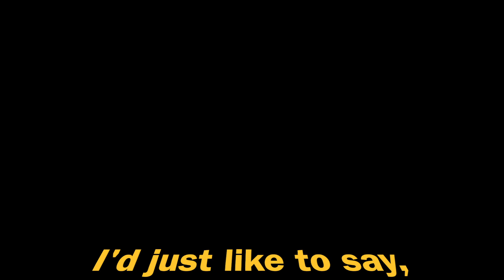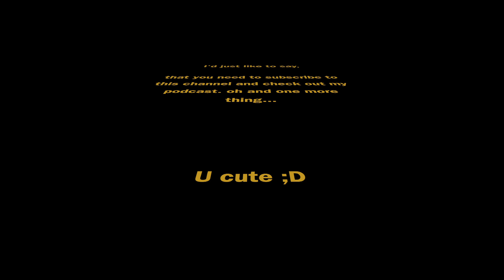ORIGINAL SONG DEMOS oVERTHINK FEST 2020 + (NOT a) Disgrace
~your bitch got fucked by a crackhead
you’re all so messed up in the brain
makes me wanna say your name
when will the pain go away?~
can’t let myself go insane, psycho don’t underestimate
you might just need it mo than me just close your eyes and you will see

YUH YUH YUH YUH

IDGAF. it’s like your brain just got stuck, maybe you should get it unfucked
maybe you should listen to U Up? (podcast)
I don’t know what you need, take whatever pill you please
but dont you ever come fucking crying back to me

And on the nightly we’ve been drinking just to stop the overthinking
and if not that then we blazin' why my fucking brain so hazy
NOW, does your future look so bright when you won’t know whats wrong or right
blink once blink twice you won’t live to pay the thrice

Jesus Christ, got your ice heist
can’t go back you’re living in a fucking web of lies now,
it’s like all the lights went out
you did this to yourself now go out there and fucking sell
YOUR SOUL WE WANT MORE WE WONT STOP
DO IT TIL YOU HIT THE FLOOR

maybe you should listen to Get Tucked (podcast)
dont you ever ever fucking come crying back to me

.in your fucking web of lies all the lights went out now you’re on your own BITCH

Keep in Touch between uploads:

Now on twitch !! Sig Cess